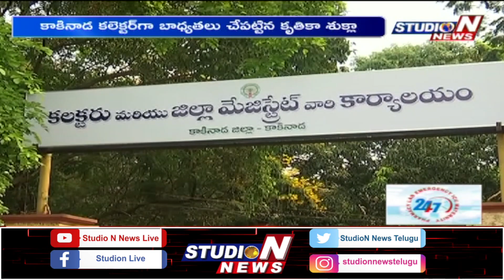Krutika Shukla Takes Charge As A New Collector Of Kakinada | కాకినాడ నూతన కలెక్టర్ | StudioN news